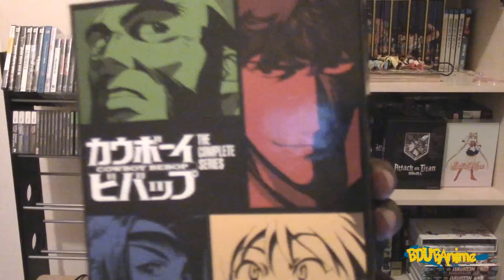Anime Discussion:Tired of Anime or Anime Burn Out??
Today's video Anime Discussion:Tired of Anime or Anime Burn Out?? Do you get tired of watching too much anime?